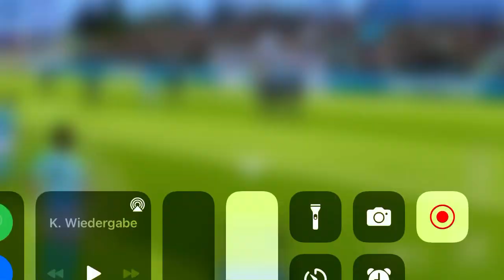DLS23 Part 3